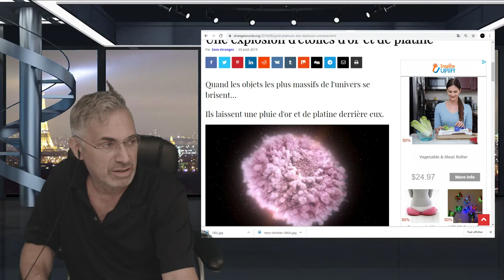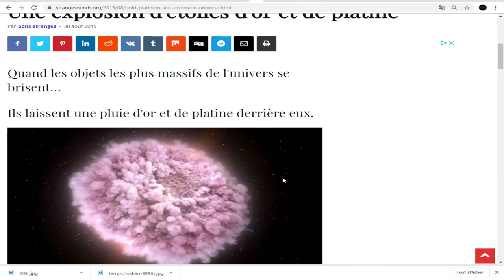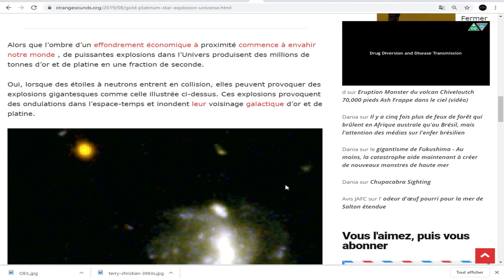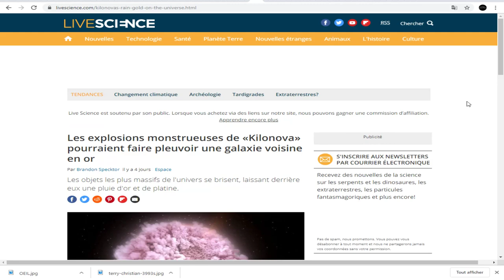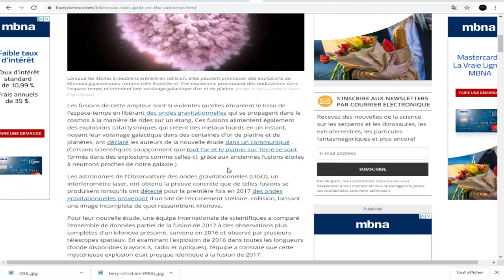WOW, FAÇINANT, DES PLANÈTES D'OR ET DE PLATINE!